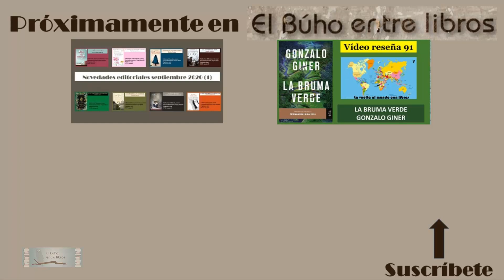EVA GARCÍA SÁENZ DE URTURI: Todas sus novelas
Breves reseñas de todas las novelas publicadas por Eva García Sáenz de Urturi, Premio Planeta 2020.

Cabecera por David J. Skinner